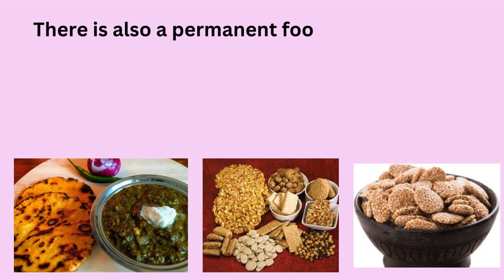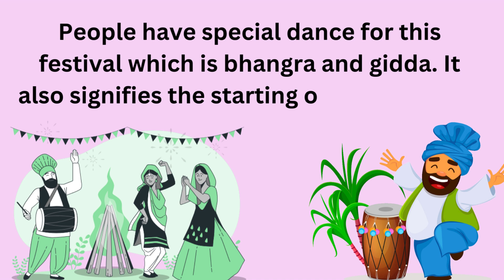Paragraph On Lohri ll Short Essay On Lohri Festival ll Lohri Paragraph In English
Paragraph On Lohri ll Short Essay On Lohri Festival
Hello friends in this video we are going to see how to write a paragraph or an essay on Lohri
Also, Watch